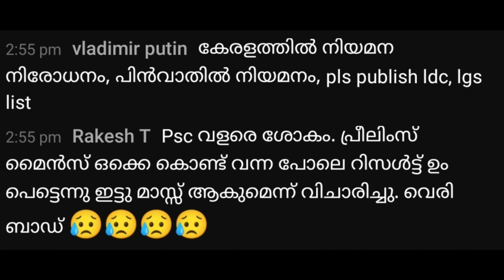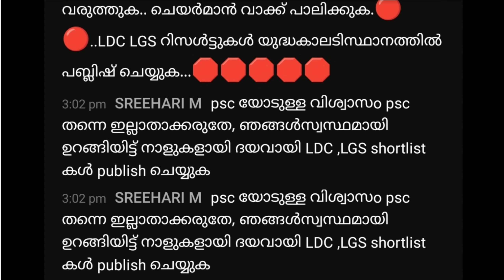LDC, LGS Result എന്ന് വരും..? ഉദ്യോഗാർത്ഥികളുടെ പ്രതിക്ഷേധം ശക്തമാകുന്നു | PSC Latest News